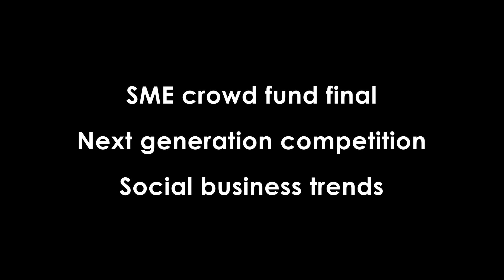Venturefest East Midlands 2015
Join the largest network of entrepreneurs, investors and innovators at Venturefest East Midlands 2015.

Venturefest is a one day business growth event taking place at East Midlands Conference Centre on 14 April 2015.

For more information and to register for your free delegate place please